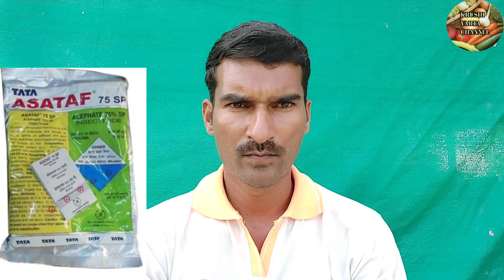कांद्यावरील थ्रीप्स वर नियंञण मिळवा कमी खर्चात.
कांद्यावर येणारे थ्रीप्स व आळी या दोन्हीवर सहज आपण मात करू शकतो.